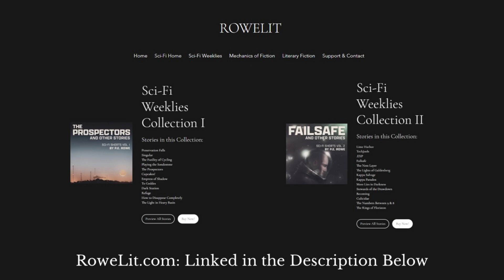The First Man | Sci-fi Short Audiobook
"There are people who kill you; there are people who get you killed; and there are people who help you stay alive."

If you prefer to read rather than listen or would like to read along, full text of this and all my Sci-Fi Weeklies are available though my Substack

As always, thanks to Isaac Arthur and the SFIA team for another great topic!